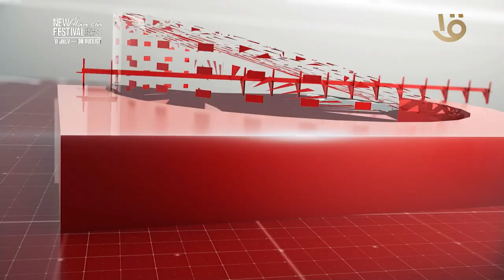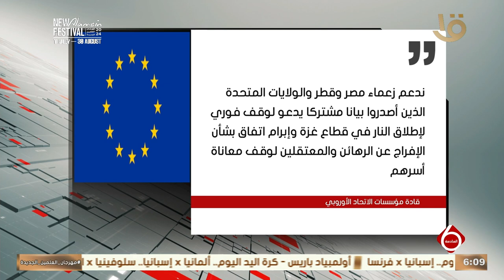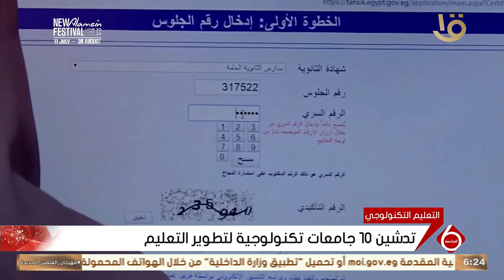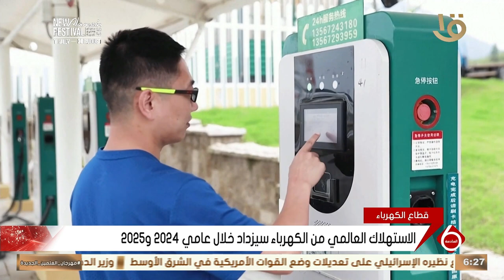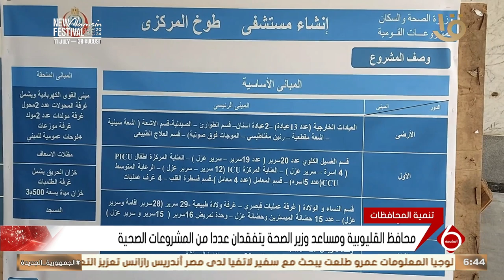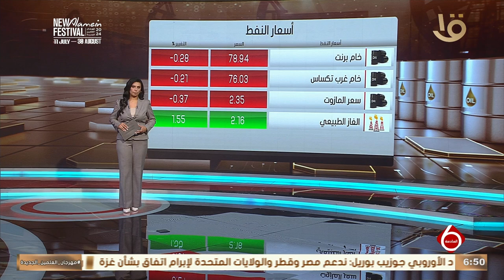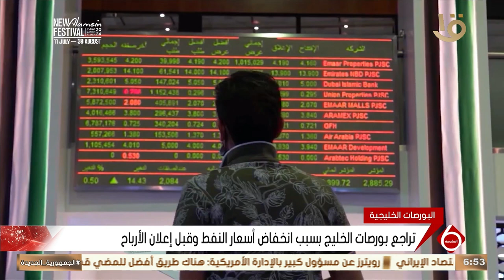أهم الأخبار السياسية والاقتصادية محليا وعالميا.. 9-8-2024